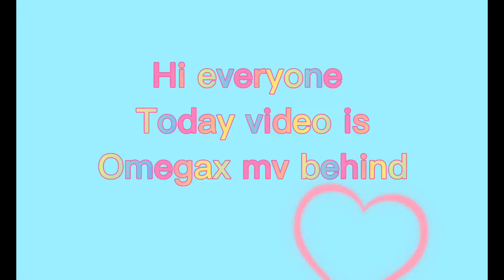Omegax (cute / funny ) moments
Hi everyone hope you like my new video
All the video from@OMEGAXOfficial and their vlive